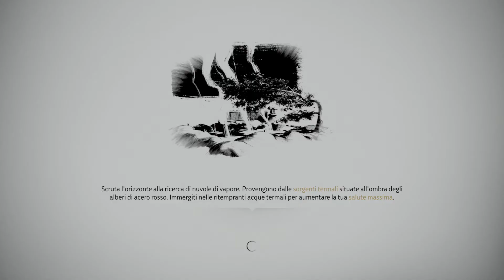Ghost of Tsushima DEGNO DEL KHAN - UCCIDI IL GENERALE DOGSHIN GAMEPLAY 79 PS4 Pro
ULTIMO PEZZO DELL'ARMATURA MONGOLA ;)

- AVVAMPOSTO MONGOLO

- SCONTRO CON IL GENERALE  DOGSHIN

- TANA DELLA VOLPE 30:34

- PILASTRO DELL' ONORE - BELLA KATANA " SPAZZOLA DEL TANUKI  "

E MI STAVO CONGELANDO SERVE IL FUOCO BELL'IDEA CHE SI PRENDE FREDO !!!
RITORNO AL TEMPIO PER IL FABBRICANTE E L'ARMATURA ...
NON MALE L' ARMATURA DEL COMANDANTE MONGOLO , INVISIBILE E FORTE .

Se vi va di supportarmi con qualche like o commento ve ne saro' grato!